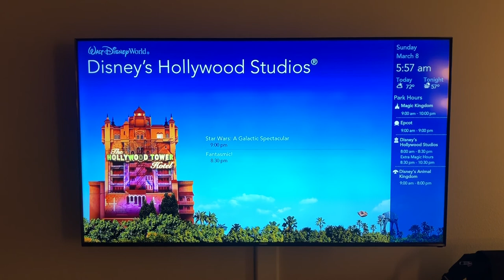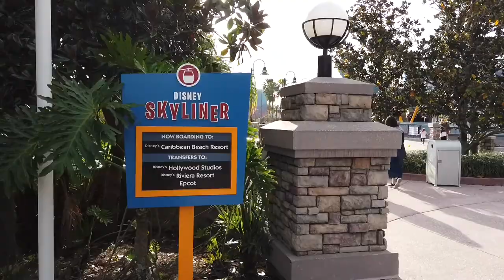Florida 2020 Part 9 | Hollywood Studios & Disney’s Pop Century Resort | Star Wars: Galaxy’s Edge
Søndag 8. marts 2020

00:41 Driving
02:25 Hollywood Studios Parking
03:27 Hollywood Studios
03:56 Slinky Dog Dash
04:53 Galaxy’s Edge
06:40 Pop Century
09:20 Disney Skyliner
10:31 Pop Century
12:55 Disney Skyliner
15:09 Hollywood Studios
15:29 Oga’s Cantina
18:36 Galaxy’s Edge
24:57 Star Wars: A Galactic Spectacular